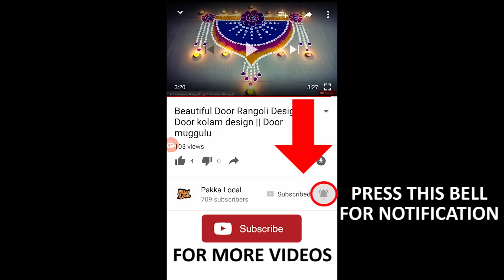Easy Rangoli Design | Easy Kolam Design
Rangoli is an art form, originating in the Indian subcontinent, in which patterns are created on the floor in living rooms or courtyards using materials such as colored rice, dry flour, colored sand or flower petals. It is usually made during Diwali, Onam, Pongal and other festivals from the Indian subcontinent related to Hinduism. Designs are passed from one generation to the next, keeping both the art form and the tradition alive.

Things I Use:
Rangoli Fillers
White Rangoli Powder
Color Rangoli Powder